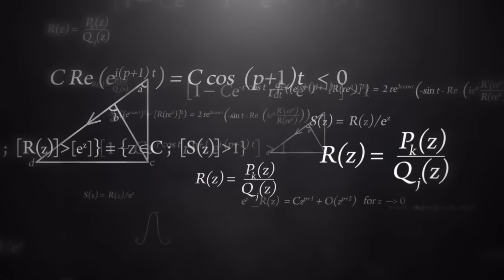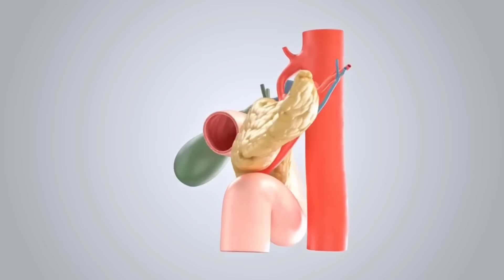Польза Кофе, о которых Вы НЕ ЗНАЛИ! Нужно ли пить кофе?!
Для современных людей этот напиток стал неотъемлемой составляющей жизни. Кто-то начинает утро с бодрящего черного кофе, а кто-то не прочь провести вечер с другом за чашкой капучино.
Однако, помимо бодрящего эффекта, кофеин оказывает профилактическое воздействие на ряд заболеваний, при этом может и провоцировать другие.
КОФЕИН ПОМОГАЕТ В ПРОФИЛАКТИКЕ НЕКОТОРЫХ ВИДОВ РАКА. КОФЕ АКТИВИЗИРУЕТ РАБОТУ МОЗГА. КОФЕ СНИЖАЕТ РИСК РАЗВИТИЯ БОЛЕЗНИ АЛЬЦГЕЙМЕРА И БОЛЕЗНИ ПАРКИНСОНА. КОФЕ – ХОРОШАЯ ПРОФИЛАКТИКА СЕРДЕЧНО-СОСУДИСТЫХ ЗАБОЛЕВАНИЙ.
ПОЛЬЗА КОФЕ ДЛЯ ЖЕНЩИН. ПОЛЬЗА КОФЕ ДЛЯ МУЖЧИН. Несмотря на все вышеперечисленные полезные свойства кофе, многих волнует вопрос: «Опасен ли кофе для здоровья?...

Наш канал посвящен здоровью:
 ⮞ ... и многое другое о здоровье